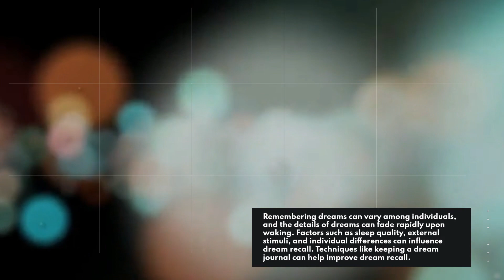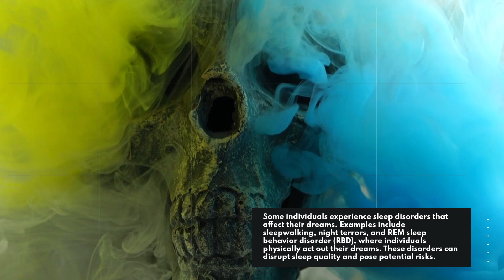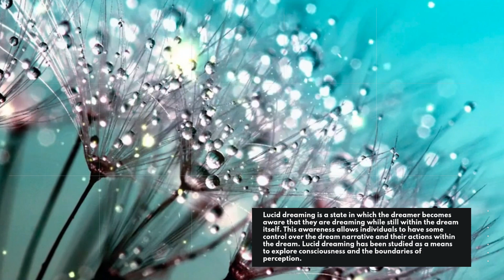Dreaming 101: The Science Behind Your Nighttime Movies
Whether you're a psychology enthusiast, a curious dreamer, or simply intrigued by the wonders of the human mind, this video will leave you with a newfound appreciation for the power of dreams. Get ready to embark on a mind-bending exploration that will challenge your perceptions and ignite your imagination.

So, join us on this captivating journey into the world of dream science. Sweet dreams!